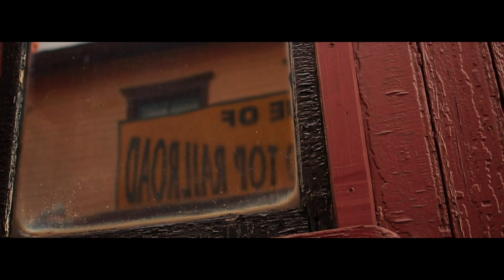The East Broad Top Way | Trailer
Our team worked with the East Broad Top Railroad this semester to produce a documentary film about its history and the important people involved with its restoration.

This semester we released this trailer, and next semester we will premiere the full-length documentary. Coming May 2021.

Film Team:
Ashley Purvis
Tatum Poirier
Hayley Purvis